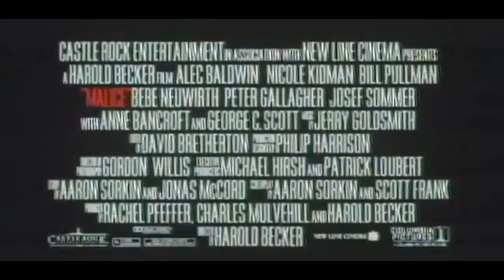Malicia (1993) | Crítica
"Engaño" y "traición" son dos palabras que se pueden leer en el poster de la película; y eso es lo que va a provocar y generar el director al espectador.
El film juega a tener el estilo de "Rear Window" pero a la inversa. Es decir, no vamos a acompañar al voyeurista, sino a aquello que éste supuestamente ve. Los primeros diez minutos de película son excelentes y van a dar un pequeño resumen de lo que sucederá; alguien llegando a su casa para alimentar a su gato, pero un invitado sorpresa lo sorprenderá. Este invitado sorpresa primero será el Dr. Hill, pero más adelante lo será Andy, contraatacando de la mejor manera en esos últimos veinte minutos de película que son perfectos.